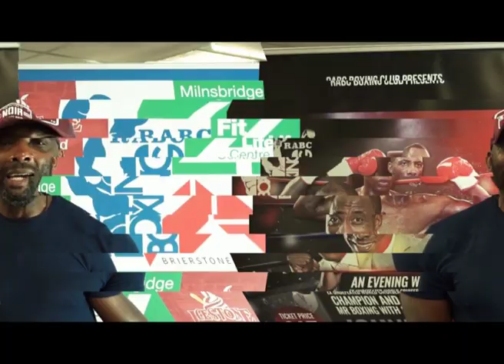Johnny Nelson is coming to the Inspire Centre, Halifax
An evening with Ex-undefeated World Cruiserweight Boxing Champion Johnny Nelson includes; Q&A session, 10 bout Boxing exhibition, after show party and sports memorabilia auction. Book your tickets now!